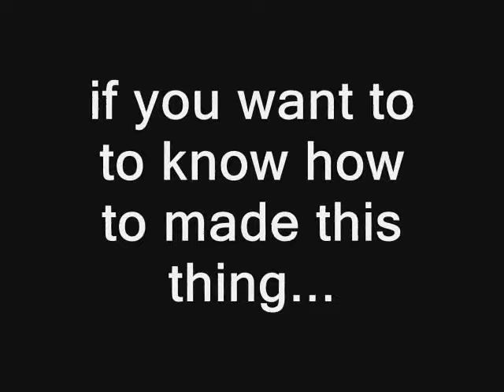smoke bomb in real life